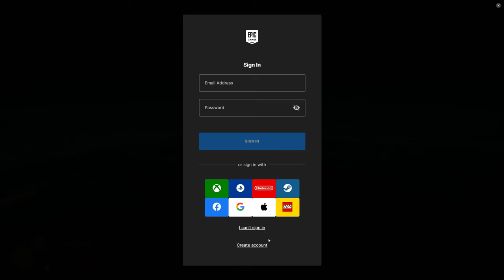Maneater 2024 09 19 00 36 51 04